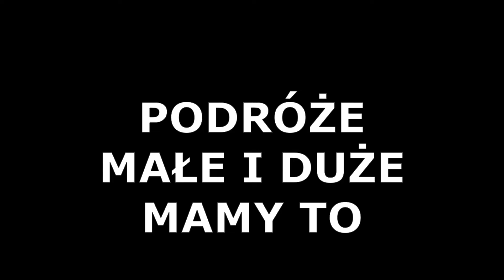WIECHLICE ATRAKCJE CENY BASEN MANIEK ZAPRASZA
WIECHLICE ATRAKCJE CENY BASEN MANIEK ZAPRASZA LUBUSKIE KOŁO SZPROTAWY